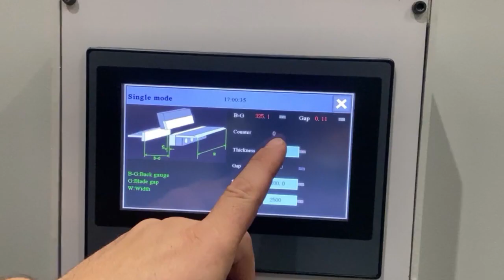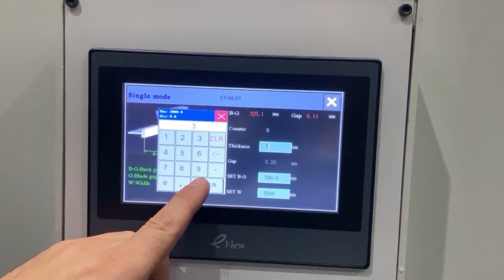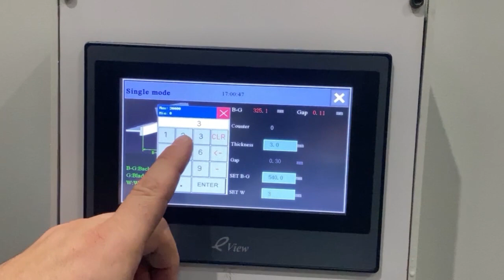DIDELON MACHINES OUTILS - TEASER JPO2023 - CISAILLAGE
Venez assister à nos Journées Techniques du 26 au 29 Septembre 2023 et découvrez toutes nos technologies en démonstration 🛠